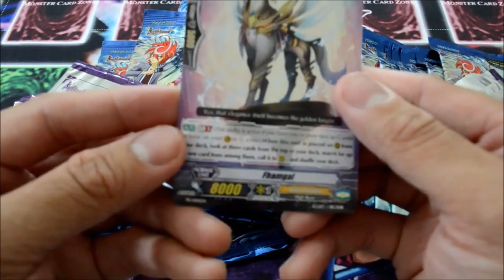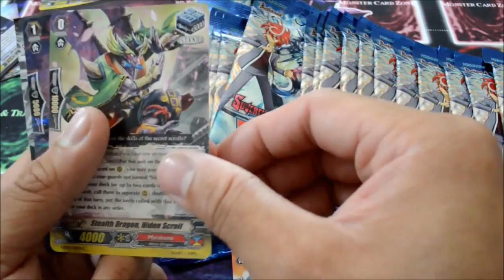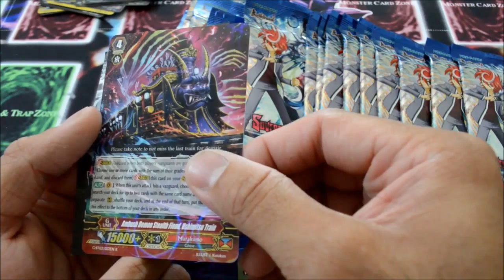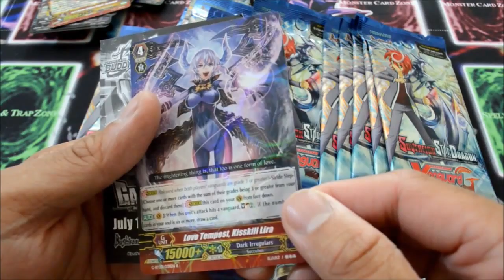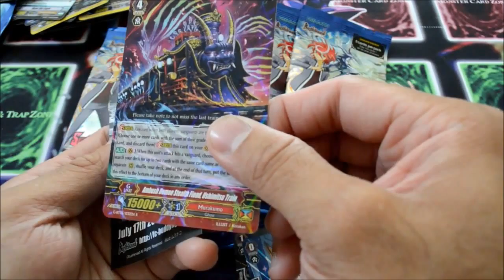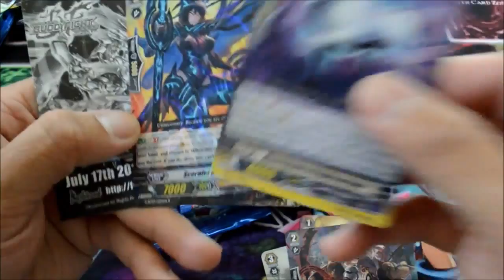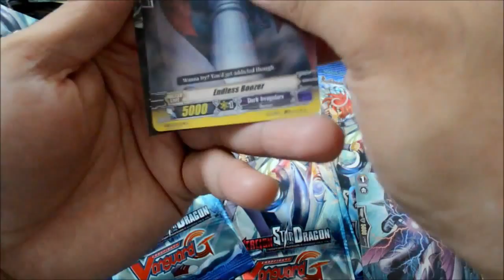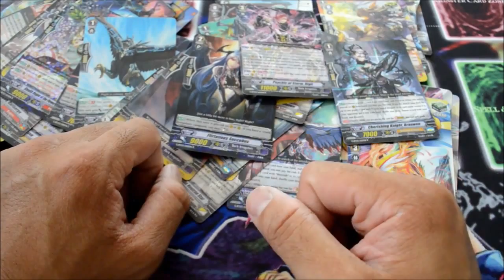Sovereign Star Dragon Pack Opening